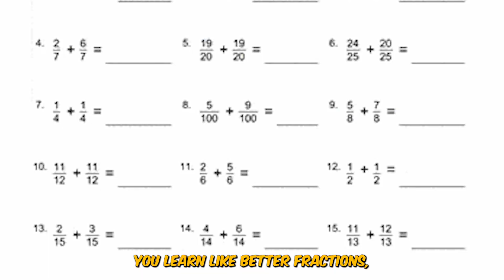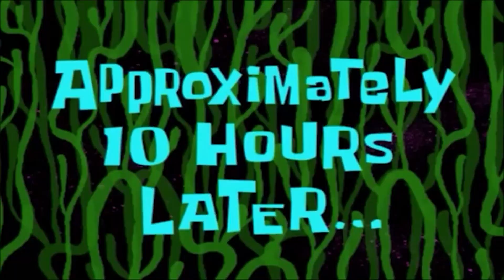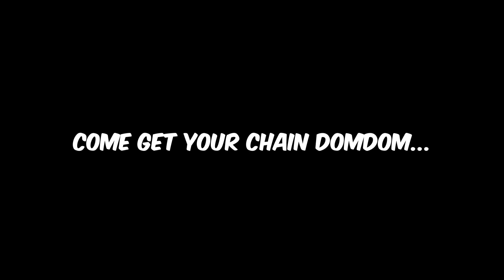His FIRST DAY Back To School BUT WITH DOMDOMTV’s Chain!!! 🤓😱 (ft. P2istheName)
Enzé’s OFFICIAL First Day BACK-TO-SCHOOL! 🤓 (ft. DOMDOMTV’s Chain & P2istheName)

Make Sure to go spam all of Our other Social Media's:
🔥 Enzé 🔥